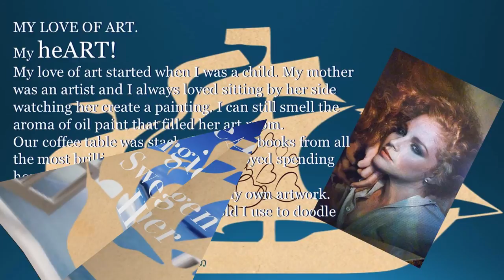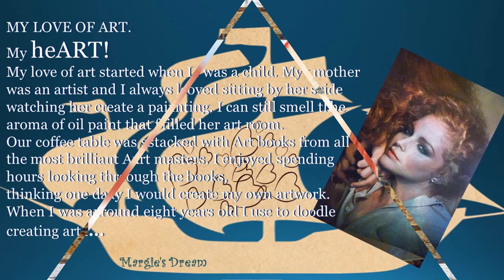The heART of Margie Swearingen Hammer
Margie Swearingen Hammer
Top 70's and 80's International Model. Featured in All Top Fashion Magazines, as well as gracing the front cover of VOGUE Magazine twice. Modelling Career took Her to, Europe, USA...
Actress, Model, Mother and Artist.
Loves music, fashion, art. Dedicated supporter of Youth...